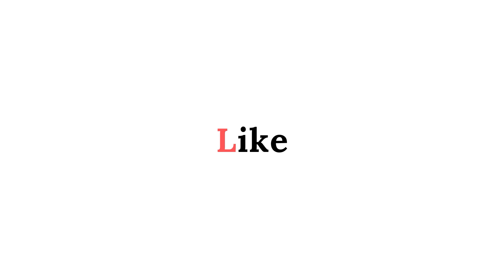Strings Tone | Roland XPS - 30